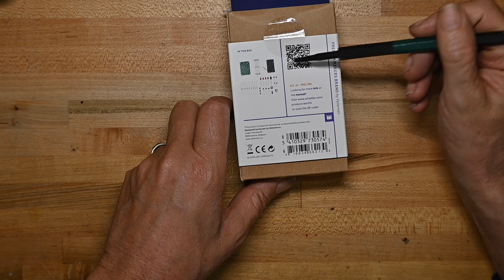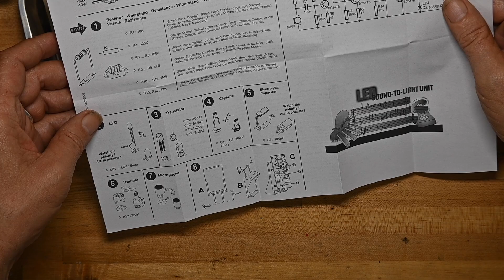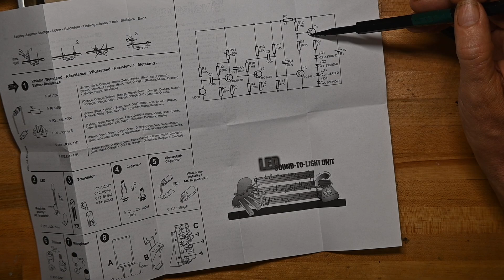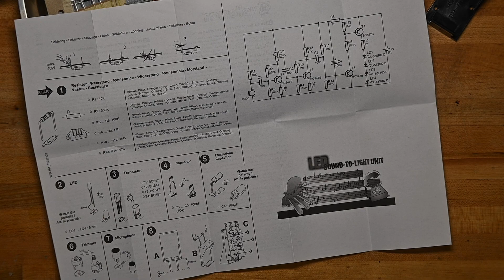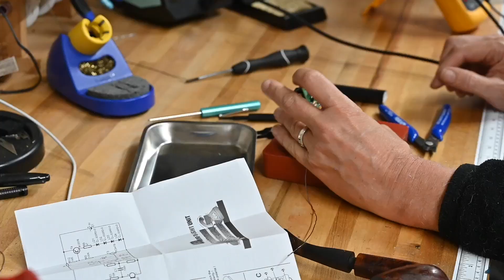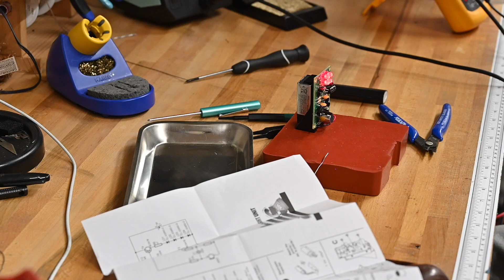C.K. builds a sound-to-light kit from Velleman/Whadda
A sound to light kit from Velleman.

Very simple build, and a great circuit and schematic to understand how it works.
Fun little unit to have winking on a shelf when you’re done.
Would be a good first kit.

0:0 open
0:10 intro
0:35 What’s in the box
06:02 Build begins
16:25 Light it up!